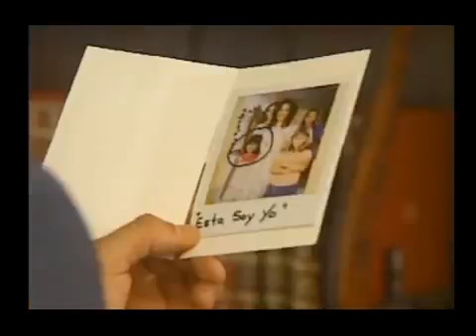Christian Meier en 'Me Muero Por Ti' Trailer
Trailer 'Me Muero Por Ti' con Christian Meier y Bárbara Mori
Telemundo Miami 1999/2000